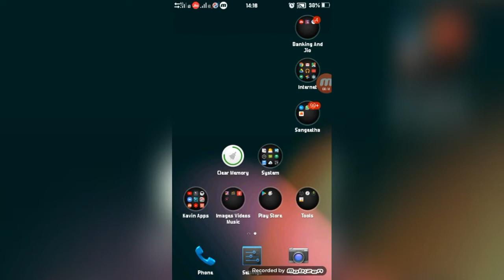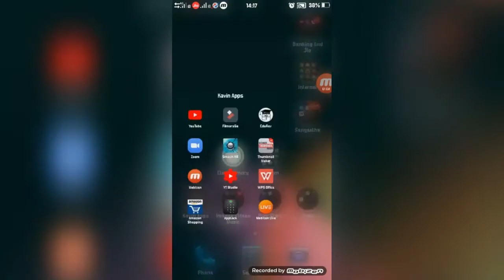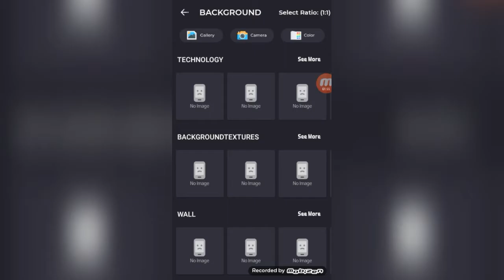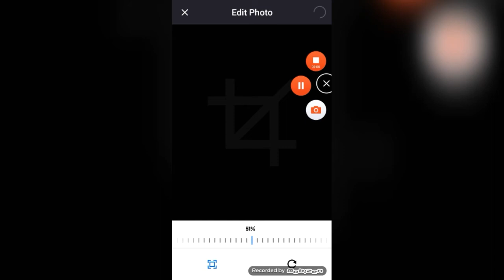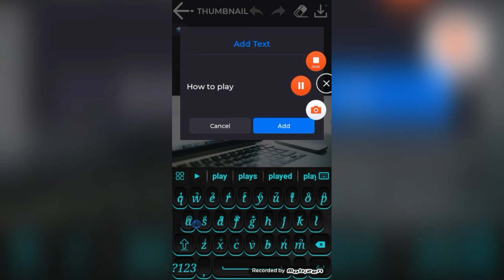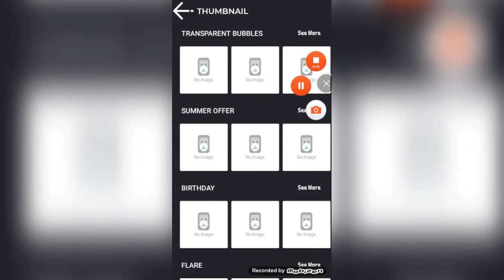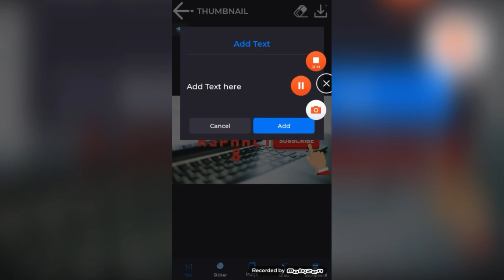How to create and set you tube channel thumbnail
Link for yt stduio
Channel no copyrights ©